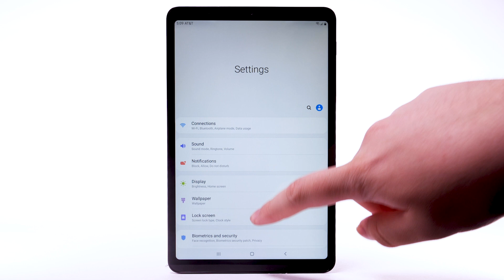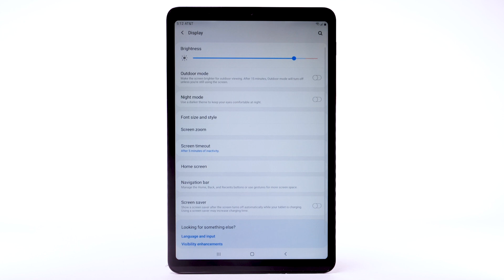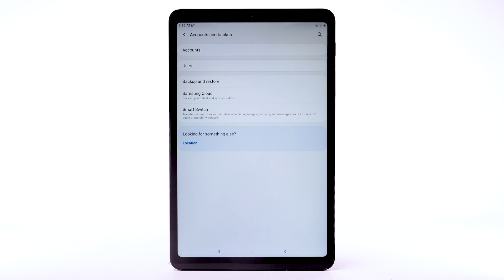How to Extend Battery Performance on Your Samsung Galaxy Tab A 8.4 | AT&T Wireless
Learn tips and tricks to extend battery performance on the Samsung Galaxy Tab A 8.4.

Battery Tips:
Charge the Device.
Use the original charger
to maintain optimal
battery performance
over the life of your device.
The battery comes
partially charged.
When new, a fully
discharged battery
on the Samsung Galaxy Tab A
requires up to minutes
to charge from to
and up to minutes
You can use the device
while charging.
Battery life and charge cycles
vary by use and settings.
While charging,
the Charging icon
will be displayed
in the Notification Bar.
The Samsung Galaxy Tab A
has a standby time
of up to hours
and a use time
View Battery Usage.
To view the
device's battery usage,
from the Home Screen,
swipe down from the
Notification Bar,
then select the Settings icon.
Scroll to and select
"Device care",
select "Battery",
select "Battery usage".
The apps and features that
are consuming battery
will be displayed.
To view the battery
usage details
of a particular app or feature
select the app or feature
under "Battery Usage"
since last full charge.
Conserve Battery Life.
To turn on Power Saving Mode,
from the Battery Screen,
select "Power Mode",
select "Medium power saving"
or "Maximum power saving",
then select "Apply".
To access more display options
from the Setting screen,
select "Display".
To reduce screen brightness,
select and drag the
Brightness Slider
to the desired
brightness setting.
To set a shorter screen timeout,
select "Screen timeout",
then select the desired option.
Disable features when not in use
to help conserve battery life.
Notification Bar twice.
If enabled,
select "Wi-Fi", "Bluetooth",
then "Location"
to turn them off.
To disable apps
from auto-updating,
select the Play Store app,
select the Menu icon,
then select "Settings",
select "Auto-update apps",
Select
"Don't auto-update apps",
then select "Done".
To turn off Auto Sync,
from the Settings screen,
select "Accounts and backup",
select "Accounts",
select the Auto Sync
data switch.
To disable Auto Sync,
select "OK" to confirm.
If disabling Auto Sync,
remember to turn it back on
to allow apps to download new
emails or social media posts.
If you're traveling
and do not have access to
mobile or Wi-Fi networks,
switch to Airplane Mode.
Swipe down from
the Notification Bar,
then select the
Airplane Mode icon,
select "Turn on" to confirm.
♪AT&T jingle♪